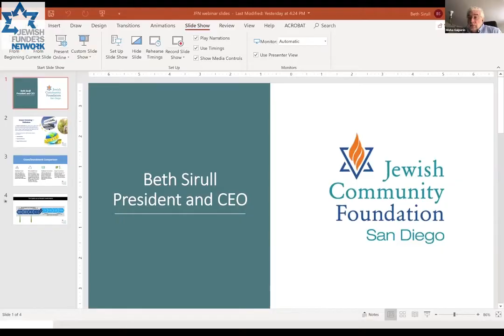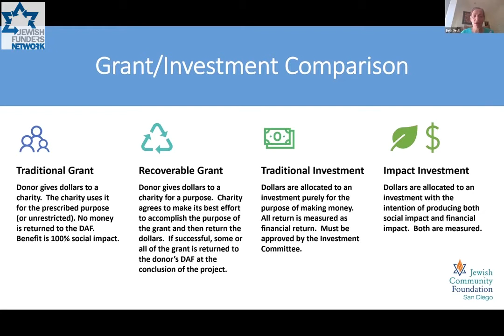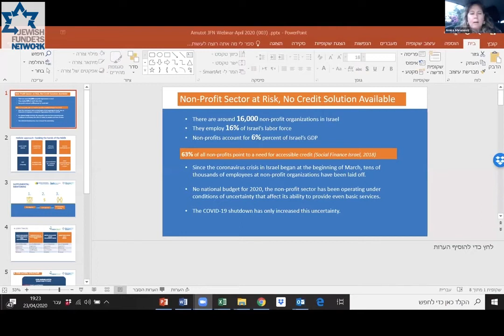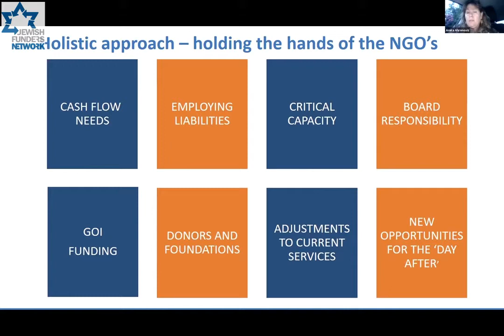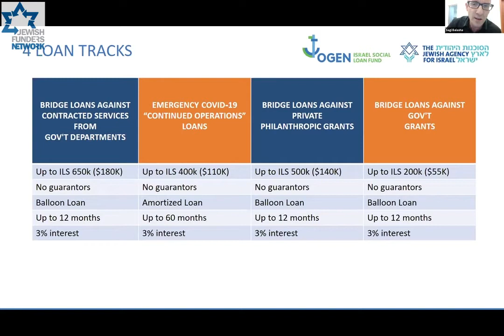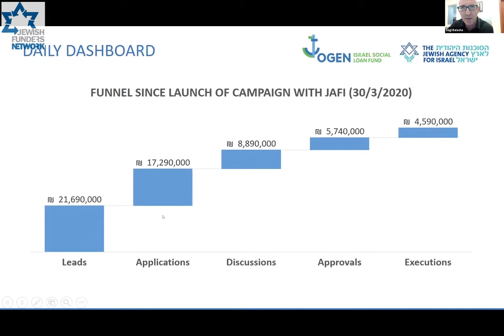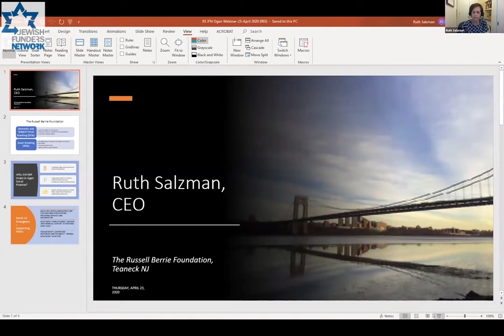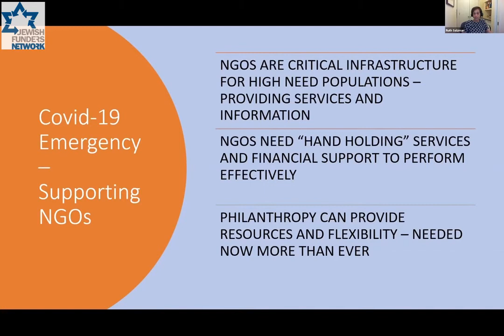Supporting Israeli Nonprofits During COVID 19: Focus on Loan Funds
An April 23 briefing on how nonprofits in Israel are being impacted by COVID-19 and what interventions are being created to help. Learn about the Emergency Fund for Nonprofits, a joint project of the Jewish Agency for Israel and the nonprofit lender Ogen, formerly known as the Israel Free Loan Association. Also learn how impact investing can help Israeli entities at this time.
Moderator: Andrés Spokoiny, President and CEO, Jewish Funders Network

Speakers: Misha Galperin, Philanthropic Advisor; Amira Ahranovich,